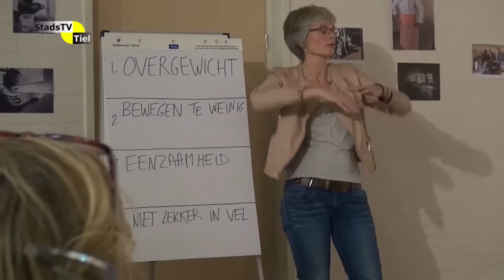StadsTV Tiel Actueel - Wijkgesprek nieuwe stijl van start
In Tiel West ging donderdag 14 januari het wijkgesprek "nieuwe stijl" van start.